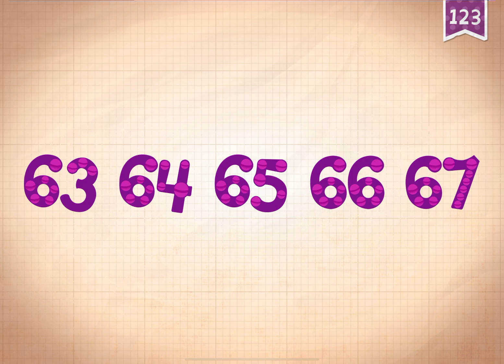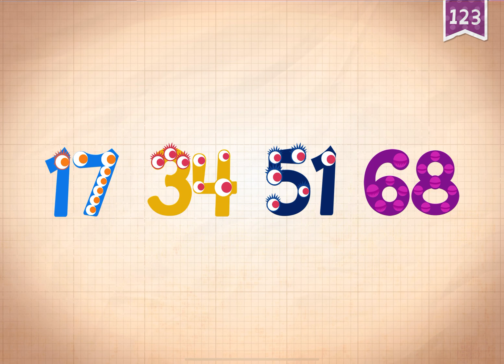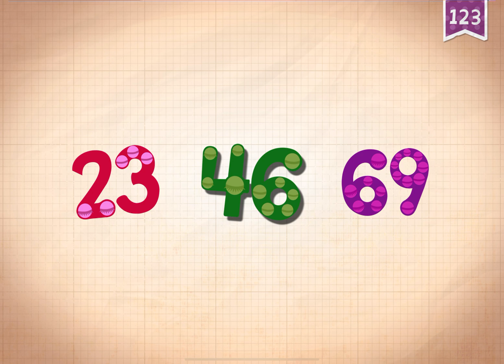Learn numbers 67 68 69 for Kids Endless 123 Kids Mobile Game